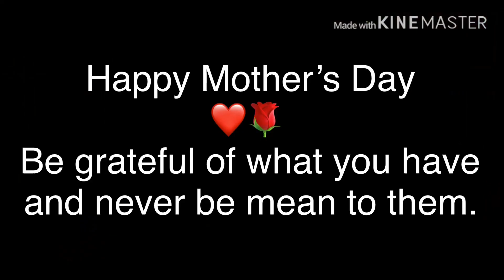Happy Mother’s Day/Gacha life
Gacha_nat 134

Gacha life
KineMaster
IbisPaint
MyMedia

Oc I used

Me the ugly one and my mom